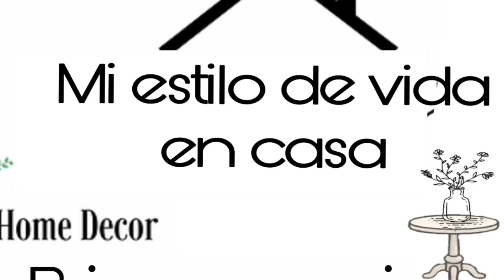COCINA DECORACiON 2022 IDEAS PARA SANVALENTIN DECOR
Hola bienvenidas a todos ❤️hoy les comparto el video de decorando la cocina en

Decoración de SANVALENTIN ❤️ es algo muy sensilla ,para no gastar mucho

Espero que les guste mis chicas ❤️ un fuerte abrazo y muchas bendisiones